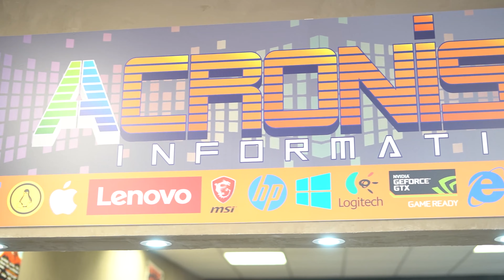Acronis magasin informatique chateaurenard